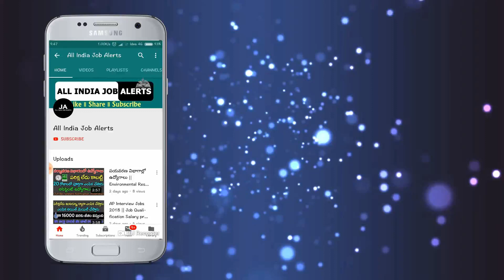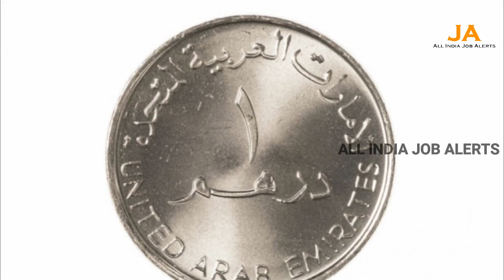ఈ దుబాయ్ బిళ్ళ మీ దగ్గర ఉంటే చాలు..రాత్రికి రాత్రి కోట్లు సంపాదించవచ్చు || Dubai Coin Value